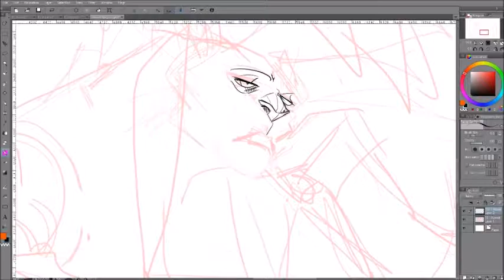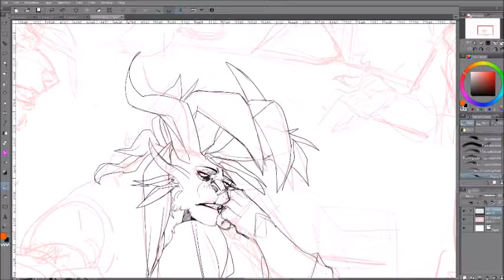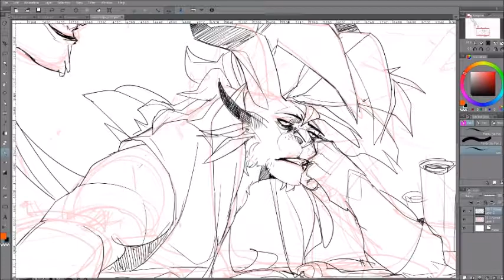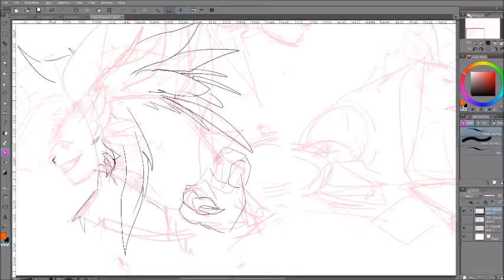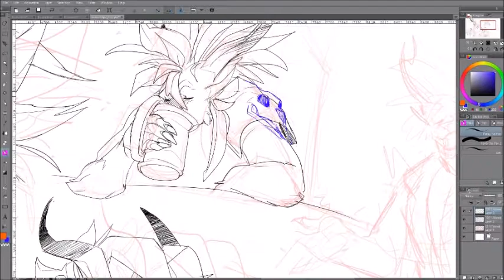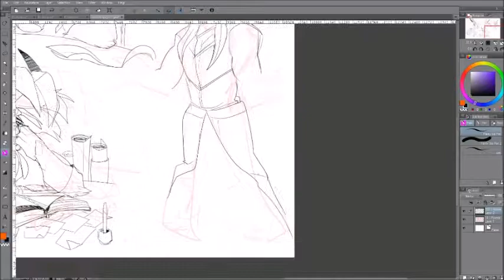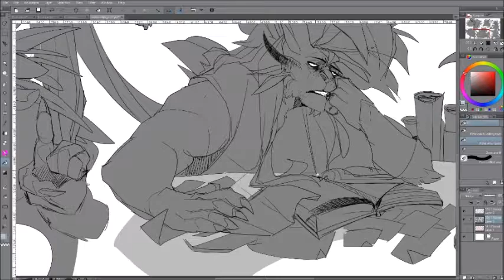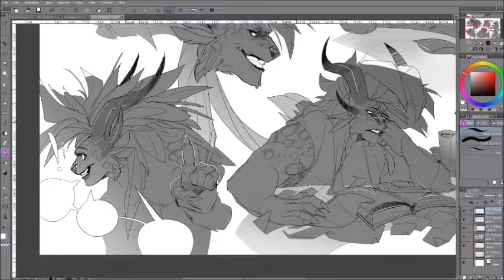[Patreon - October] | Mio